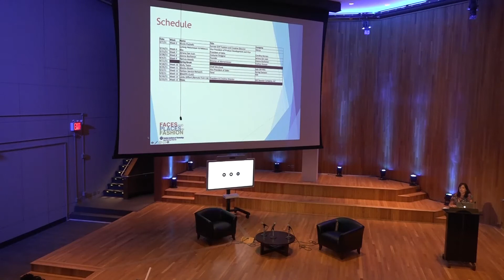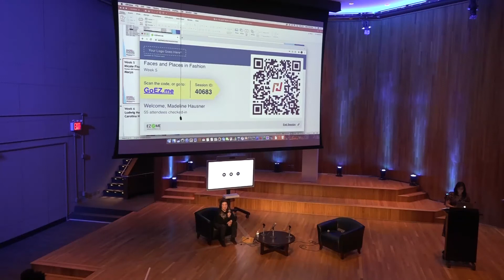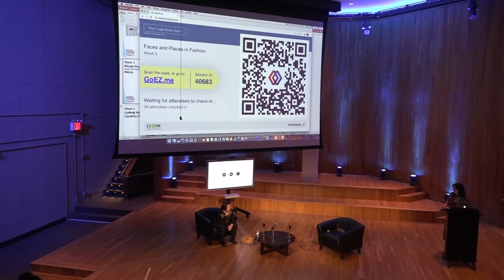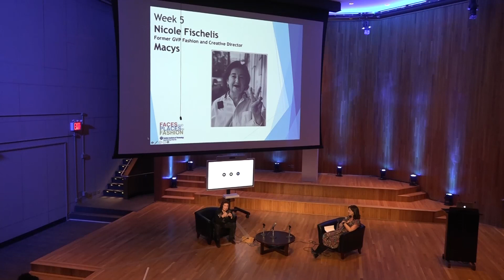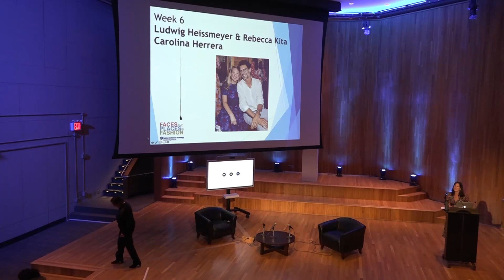Nicole Fischelis, Fashion Director, March 7, 2022